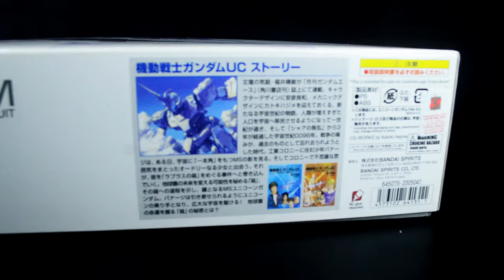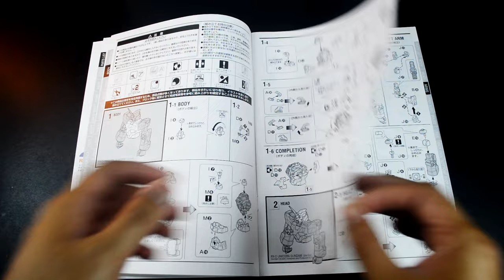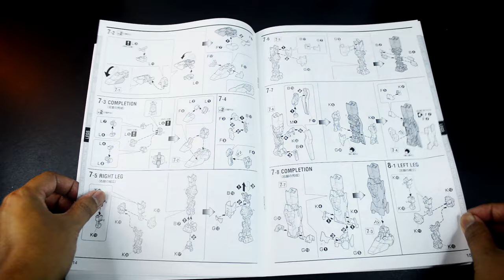Before You Buy MG RX-0 Unicorn Gundam Ver.Ka Unbox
Just a simple unbox before you buy!

If you love Gunpla, follow this one

[Blogger]
All my customize Gunpla and toys